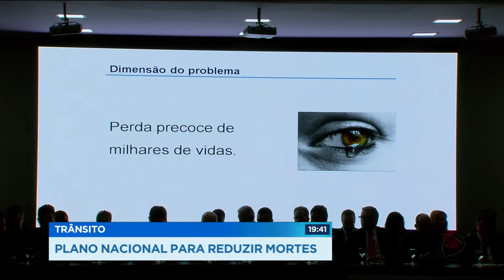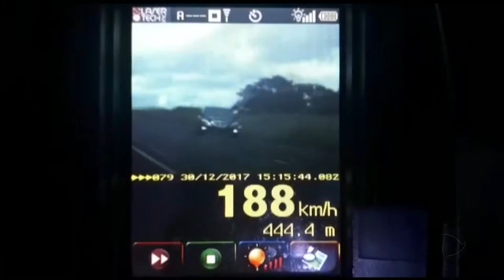GR - Trânsito: Plano nacional para reduzir mortes - 22-05-2018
O resultado de tanta infração, todo mundo já sabe, acidente na certa. Cerca de duas mil e dezessete pessoas morreram em acidentes de trânsito em 2017.